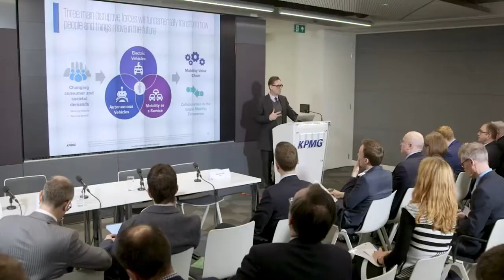Transport Knowledge Hub National Workshop - Transport Investment Under Uncertainty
December 2017
In December 2017, the Transport Knowledge Hub hosted its second national workshop. Chaired by KPMG global head of public transport and UK head of infrastructure Richard Threlfall, the event looked at the emerging transport and societal revolution and its impact on transport investment.